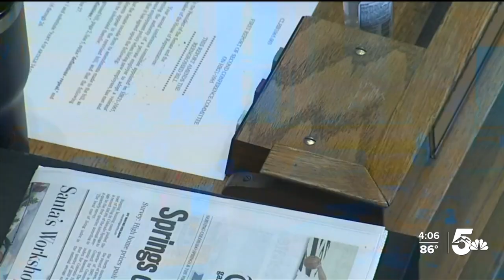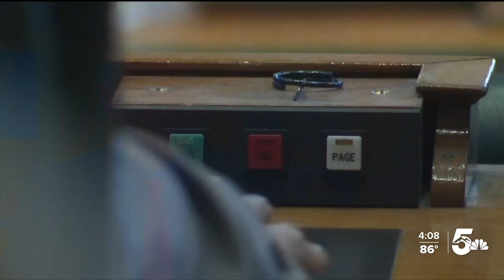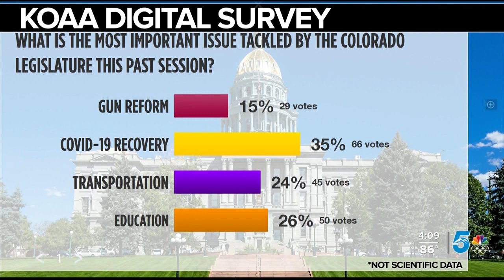2021 Colorado legislative session comes to an end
Colorado lawmakers wrapped up the 2021 legislative session Tuesday after passing dozens of final bills.  The session ended a few days earlier than the constitutionally mandated date of June 12. However, many legislators were eager to leave to get to their fields so they can plant crops or get back to work.